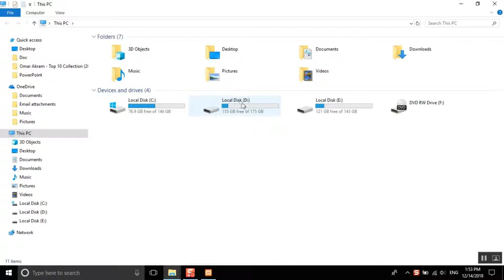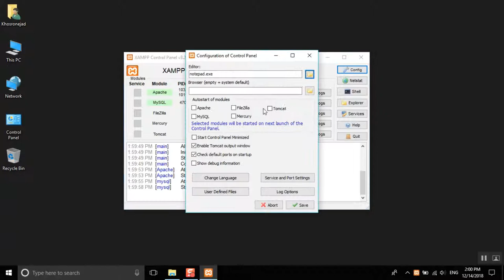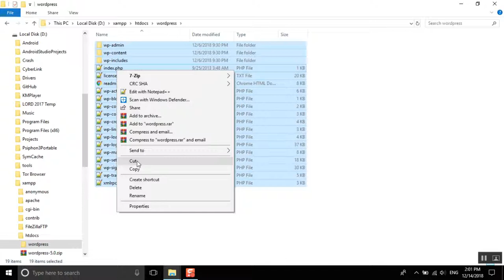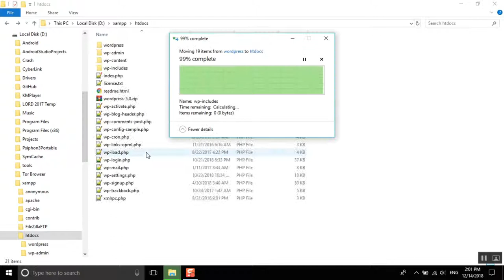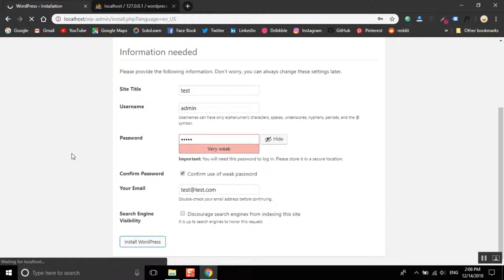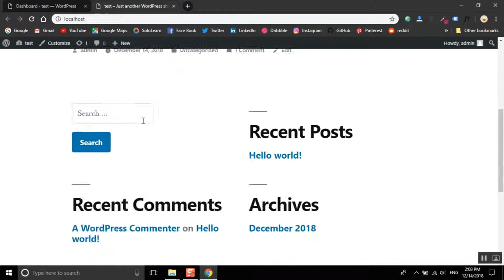WordPress Learning Course (Part 1)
How to install WordPress on Local Host (Xampp)